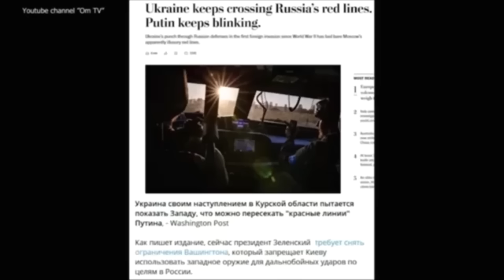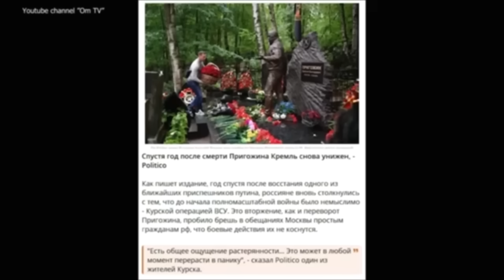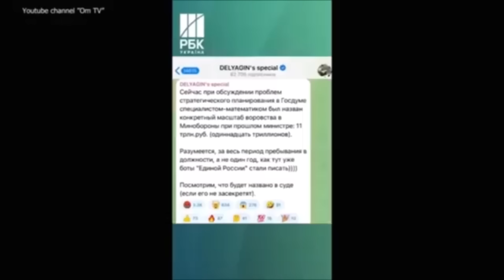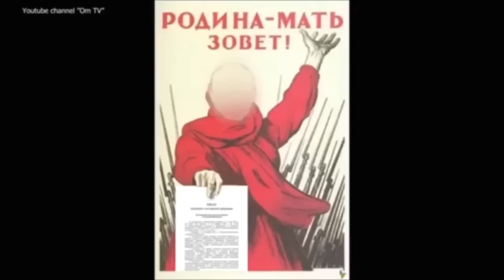«НАШИ ДЕЛА ПЛОХИ!»